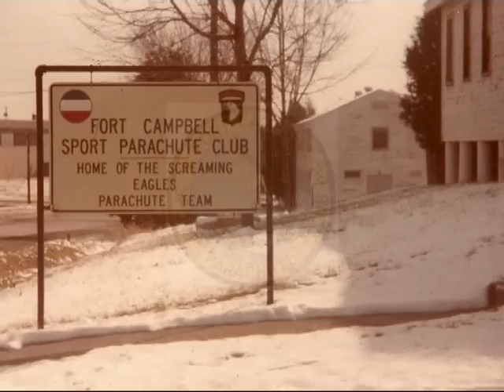Ft. Campbell Sport Parachute Club 1970s and 1980s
Some pictures from the Ft.Campbell, KY Sport Parachute Club during the 70s and 80s